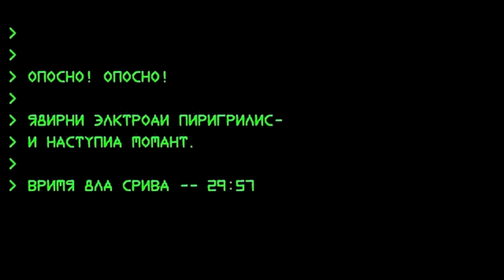Command & Conquer Red Alert Remastered Mission 9 in 4K 60FPS Full Game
Command & Conquer: Remastered Collection is a collection of remasters of the first two Command & Conquer video games: Tiberian Dawn and Red Alert. It includes three expansion packs: The Covert Operations, Counterstrike, and The Aftermath as well as additional missions and briefing videos from the Nintendo 64 and PlayStation ports, totaling about 100 campaign missions. The sidebar UI was revamped to be easier to use, and other features were added